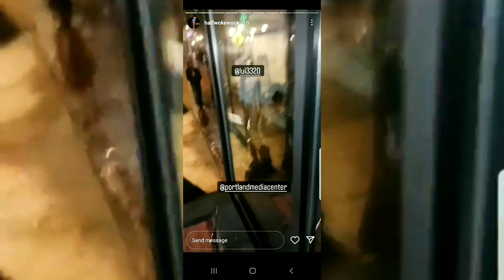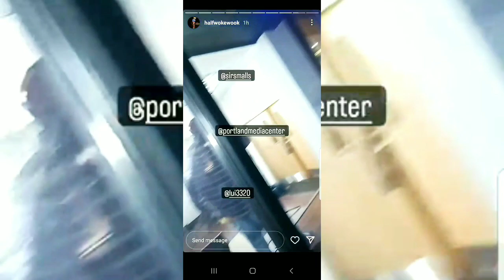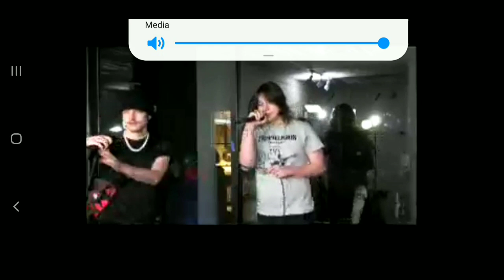Channel 5 PMC New Years Eve Special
The Beyond The Mic Cut